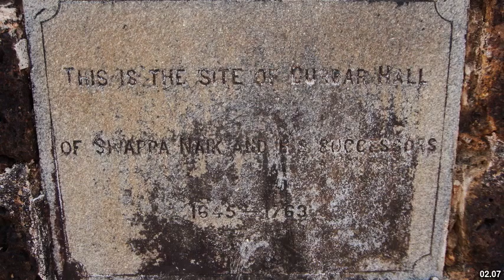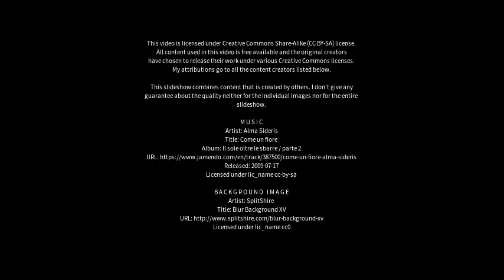Best places to visit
Best places to visit - Hosanagara (India) Best places to visit - Slideshows from all over the world - City trips, nature pictures, etc.